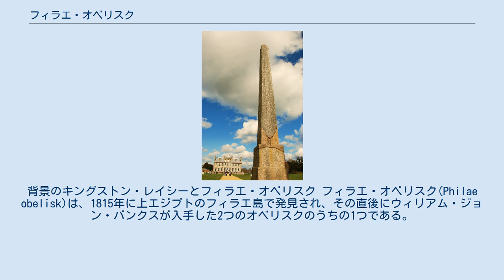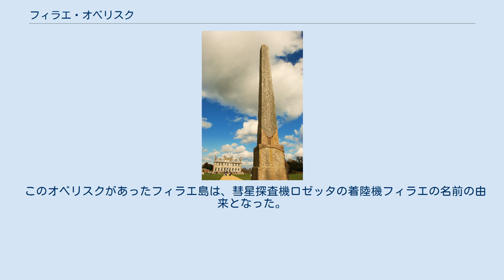フィラエ・オベリスク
背景のキングストン・レイシーとフィラエ・オベリスク フィラエ・オベリスク(Philae obelisk)は、1815年に上エジプトのフィラエ島で発見され、その直後にウィリアム・ジョン・バンクスが入手した2つのオベリスクのうちの1つである。
エジプトのヒエログリフと古代ギリシア語の2つの言語で碑文が書いてあり、互いの文書の翻訳ではなかったが、これらを比較することで、バンクスはヒエログリフ文字での「プトレマイオス」と「クレオパトラ」の名前を認識できたと信じた。
彼の解読は、後にトマス・ヤングとジャン＝フランソワ・シャンポリオンによって確認され、シャンポリオンによる最終的なヒエログリフの解読に寄与した。
この碑文には、フィラエにおけるエジプトの神官による要請と、プトレマイオス8世とクレオパトラ2世、3世からの肯定的な返事が記録されており、その日付は紀元前118年から紀元前117年であった。
 1820年代にバンクスはフィラエで発見されたオベリスクを入手し、ドーセットのウィムボーン・ミンスターにある自身の邸宅キングストン・レイシーに移した。
この作業は、著名な探検家であるジョヴァンニ・バッティスタ・ベルツォーニが担当した。
この邸宅は、現在はナショナル・トラストとなり、庭ではこのオベリスクを見ることができる。
 このオベリスクがあったフィラエ島は、彗星探査機ロゼッタの着陸機フィラエの名前の由来となった。
 ^ The Greek inscription has been referred to by scholars as "OGI 137–139; SB 8396; Lenger, C. Ord. Ptol., 51 f.; A. Bern., 19". ^ “FACT SHEET”. ESA (2014年11月8日). 2014年11月13日閲覧。